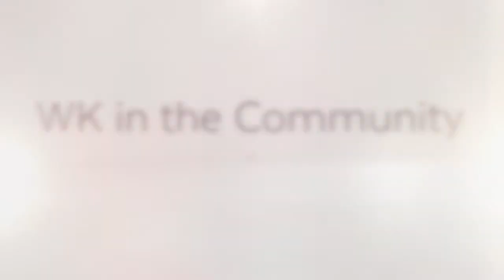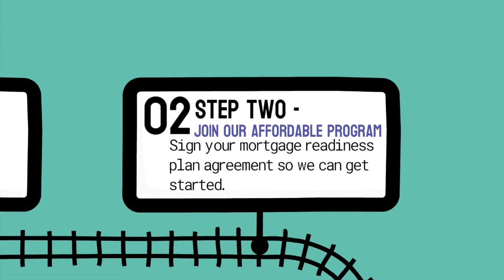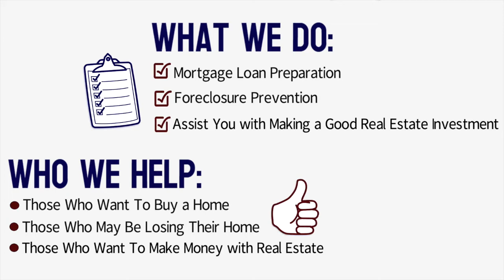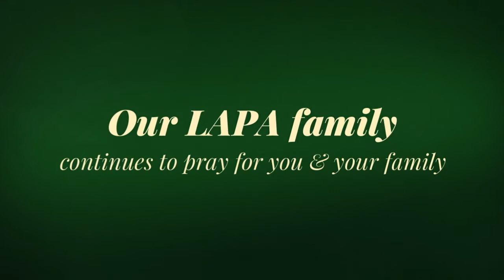WK in the Community 071920